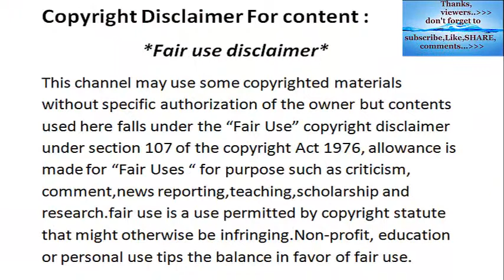Top 15 Eagle Attacks Compilation 2018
thanks.